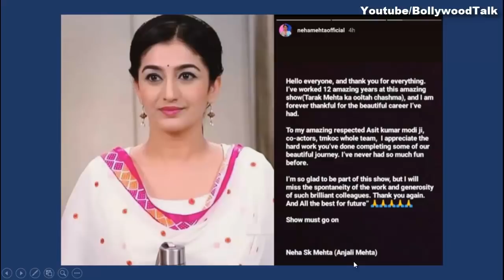What Neha Mehta said on Leaving Taarak Mehta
What Neha mehta who play the role of taarak mehta's wife Anjali mehta said on leaving sab tv comedy drama sitcom Taarak mehta ka ooltah chashmah.